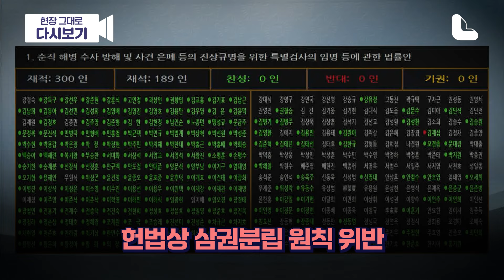정부, '순직 해병 특검법' 재의 요구…법무부장관 "위헌성 가중" 지적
정부가 채상병 특검법에 대해 재의요구안을 의결한 가운데, 법무부는 9일 "위헌성이 가중된 법안으로 재의 요구를 건의했다"고 밝혔습니다. 박성재 법무부 장관은 이날 국무회의가 끝난 뒤 서울청사에서 브리핑을 열고 "이번 법률안은 지난 5월 정부가 지적한 위헌 요소들이 수정·보완되지 않고, 오히려 위헌성이 더욱 가중된 법안"이라며 윤석열 대통령에게 특검법 재의요구권 행사를 건의하기로 한 이유를 설명했습니다. 윤석열 대통령은 21대 국회에서 야당이 단독 처리한 채상병특검법에 대해 지난 5월 거부권을 행사했으며, 이 법안은 국회 재표결을 거쳐 폐기됐습니다. 그러나 더불어민주당은 22대 국회 들어 채상병특검법을 다시 발의했습니다. 박 장관의 브리핑 내용을 영상으로 확인해 보시죠.